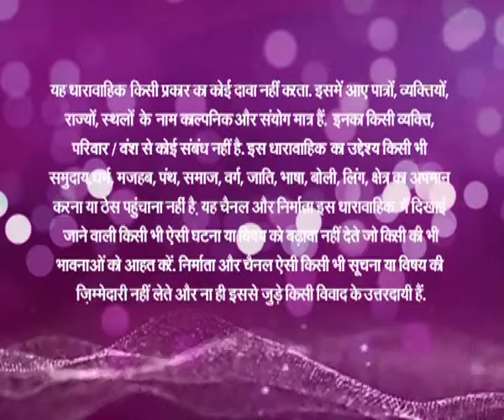Adhikaar - Ep # 68